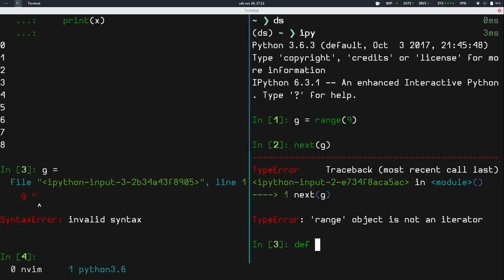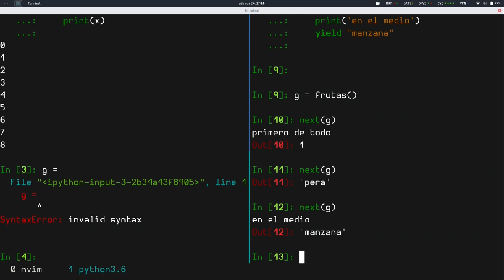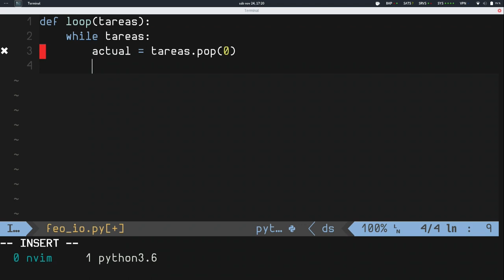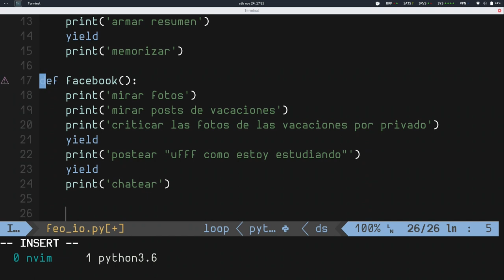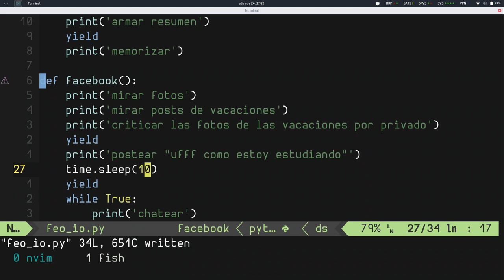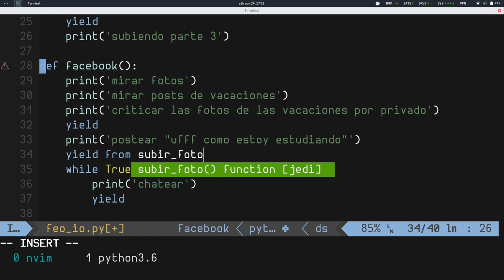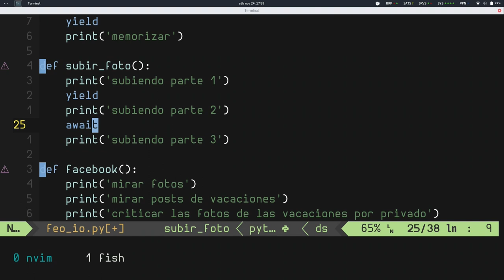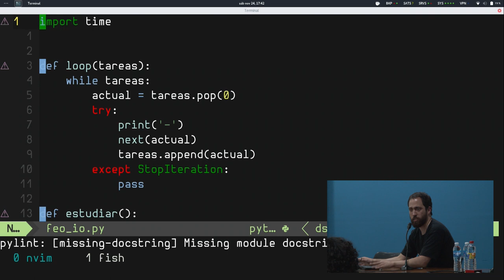Entendiendo asyncio sin usar asyncio, por Juan Pedro Fisanotti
Tratando de entender asyncio con cero conocimientos previos de asincronismo.

Asyncio nos permite programar concurrencia colaborativa en Python, algo muy útil en muchas situaciones. Pero puede resultar un poco difícil de comprender durante el primer tiempo, ya que requiere (como todo framework de async), algunos cambios de mentalidad y comprensión de un par de conceptos "extraños". En esta charla intentaremos entenderlo desde un enfoque constructivo, asumiendo cero conocimientos previos de asincronismo.

Nivel: Medio